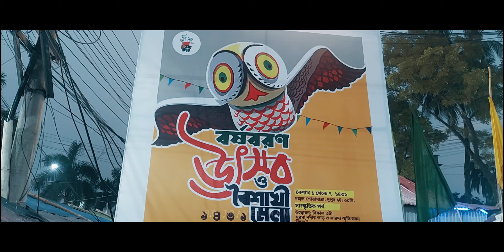Bangla noboborso utshob || borshoboron 2024_Bd Travel Mania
Bangla noboborso utshob || borshoboron 2024

"Welcome to our vibrant celebration of Bangla Borsho Boron 2024! Join us as we commemorate the Bengali New Year with traditional rituals, colorful festivities, and joyous cultural performances. Experience the rich heritage and spirit of unity as we embrace the dawn of another auspicious year together.

In this video, immerse yourself in the lively atmosphere as we showcase the colorful festivities, including Pohela Boishakh parades, music and dance performances, traditional crafts, and mouthwatering Bengali cuisine.

Experience the spirit of unity, love, and renewal as we commemorate the arrival of the new year and embrace the rich cultural heritage of Bangladesh. Don't miss out on this unforgettable celebration!